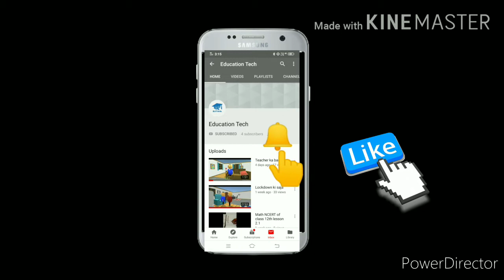क्लोरोफॉर्म के गुणधर्म पार्ट-2।। कार्बनिक रसायन।। Education Tech 🇮🇳 II कृपया Full स्क्रीन में देखें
इस वीडियो में क्लोरोफॉर्म के गुणधर्म जैसे- ऑक्सीकरण, कार्बिल एमीन अभिक्रिया ,राइमर टीमैन अभिक्रिया ,सिल्वर से अभिक्रिया आदि के बारे में उदाहरण सहित बताया गया है। यदि आपको इनमे से किसी भी टॉपिक में समस्या  हो, तो कृपया आप  कमेंट बॉक्स में अपनी समस्या को बता सकते है।

                                                                                                          धन्यवाद I
                                                                                                       Education Tech.